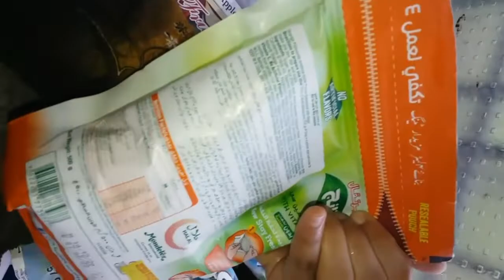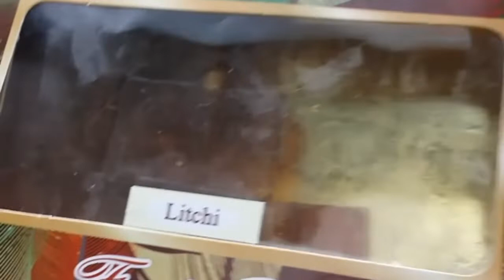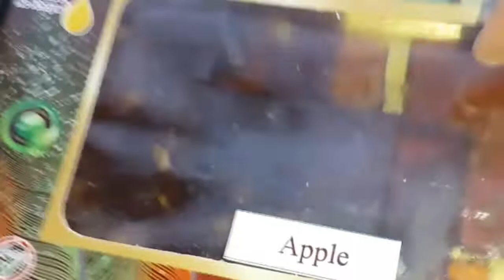My manali shopping haul||review of product that i bought